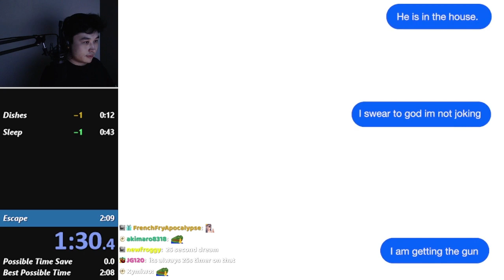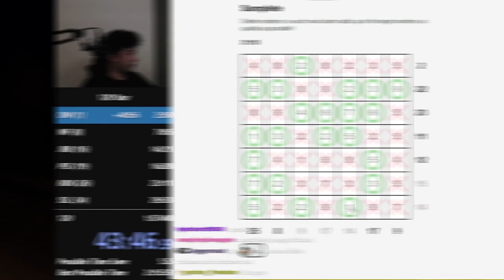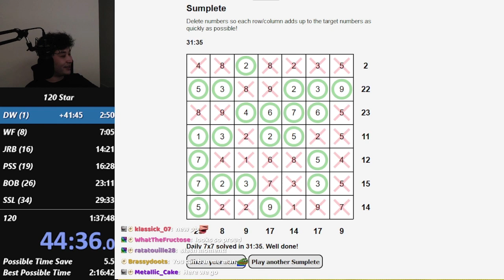Best Liam Clips: Moments Recap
Just making these for fun :)

MOMENT 1:
FRAME PERFECT STAIRS
CLIPPED ON FEB 11, 2023 BY Liam

MOMENT 2:
level 1 margit
CLIPPED ON FEB 16, 2023 BY mickyyyr

MOMENT 3:
godrick level 1 (5th try)
CLIPPED ON FEB 17, 2023 BY Liam

MOMENT 4:
13748 "moment"
CLIPPED ON MAR 8, 2023 BY Liam

MOMENT 5:
Renalla level 1
CLIPPED ON MAR 13, 2023 BY Liam

MOMENT 6:
massive isaac clutch
CLIPPED ON MAR 24, 2023 BY Liam

MOMENT 7:
first savestated LOC
CLIPPED ON MAY 5, 2023 BY Liam

MOMENT 8:
fears to fathom 2 END
CLIPPED ON MAY 23, 2023 BY Liam

MOMENT 9:
2 guess (moment)
CLIPPED ON JUN 8, 2023 BY Liam

MOMENT 10:
fear creek 2:02 "moment"
CLIPPED ON JUN 20, 2023 BY Liam

MOMENT 11:
3 minute sumplete (moment)
CLIPPED ON JUN 29, 2023 BY Liam